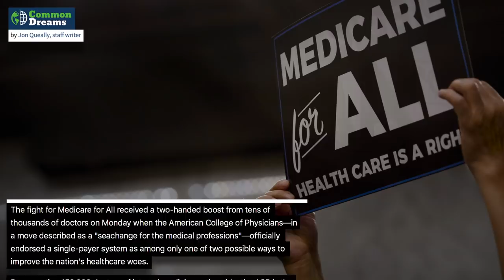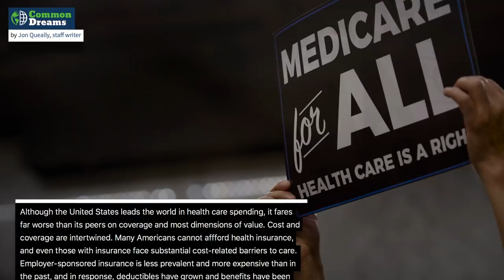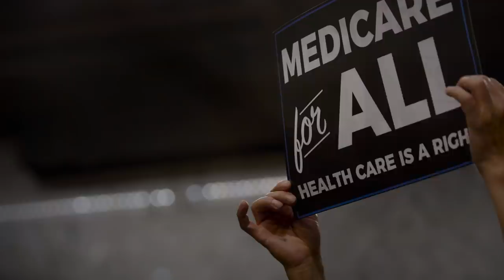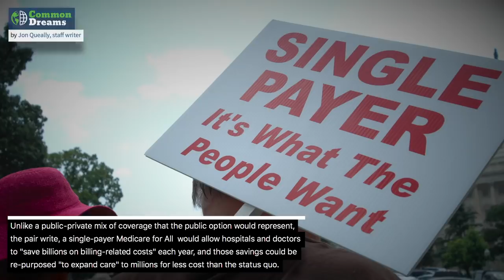Medicare For All Just Got It’s Most Important Endorsement Ever